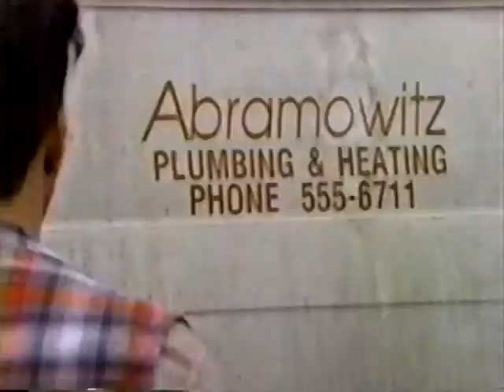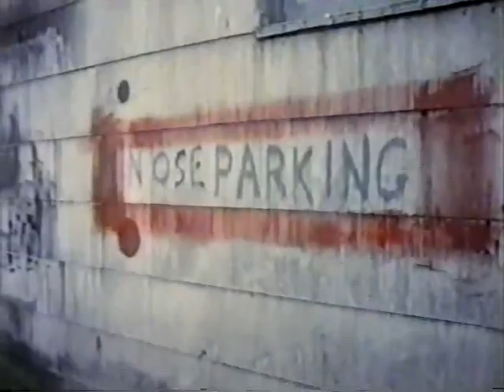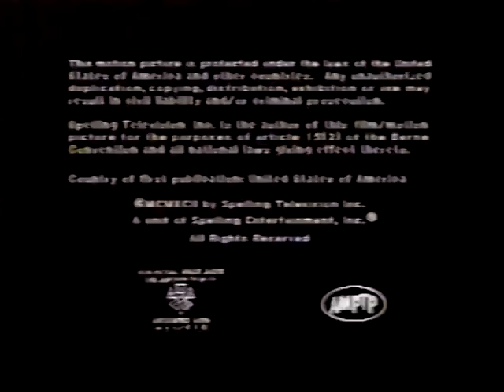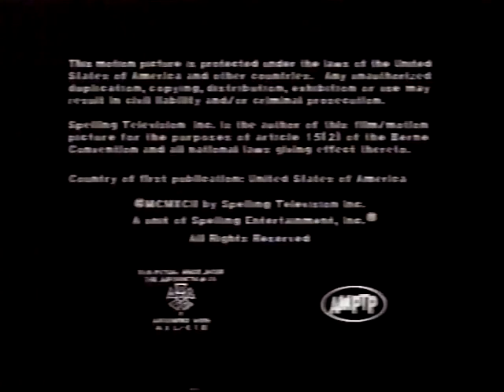The Heights s01e01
Talk to an Angel -  8/27/92